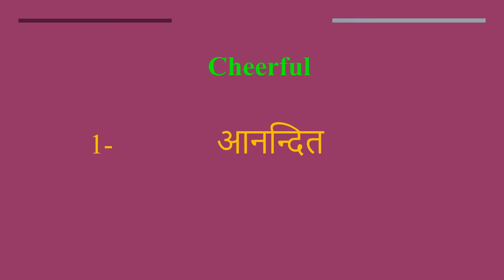Cheerful meaning in Hindi | Cheerful ka kya matlab hota hai | daily use English words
इस वीडियो में आप Cheerful का हिंदी में मतलब समझेंगे और साथ में Cheerful  का pronunciation भी सीखेंगें यानि की आप Cheerful के अर्थ के साथ साथ ये भी सीखेंगें की Cheerful को कैसे बोले या Cheerful को बोलने का सही तरीका क्या है

Let’s learn Hindi Meaning of Cheerful

Cheerful meaning in english

Cheerful Meaning in Hindi हिंदी में मतलब

Hindi Translation of Cheerful

Cheerful Meaning in Hindi Cheerful का मतलब हिंदी में

Cheerful Meaning in Hindi, Definition of Cheerful in Hindi

Cheerful Meaning Hindi Matlab Kya Hai Translate

Cheerful का हिंदी क्या होता है

Cheerful meaning in Hindi and English Cheerful का अर्थ हिंदी एवं अंग्रेजी में Cheerful definition in Hindi and English, Cheerful की परिभाषा हिंदी एवं अंग्रेजी में, Cheerful का मतलब, Cheerful माने क्या, Cheerful mane kya, Cheerful  ka matlab This video is showing answer of Cheerful  What is meaning of Cheerful in Hindi? इस video पर प्रश्न  Cheerful का मतलब हिंदी में क्या होता है? का उत्तर दिया गया है|, This video is showing answer of Cheerful What is meaning of Cheerful in English  इस पेज पर प्रश्न  Cheerful का मतलब अंग्रेजी में क्या होता है का उत्तर दिया गया है

pronunciation of Cheerful
English pronunciation of Cheerful
how to pronounce Cheerful